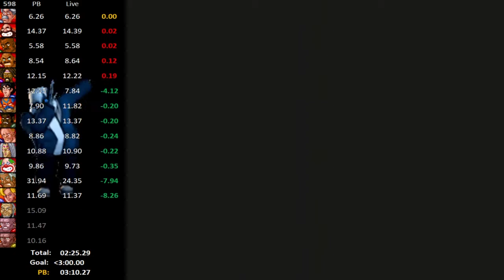Super Punch-Out!! Single Segment 3:02.54 (NTSC)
sub 3 close